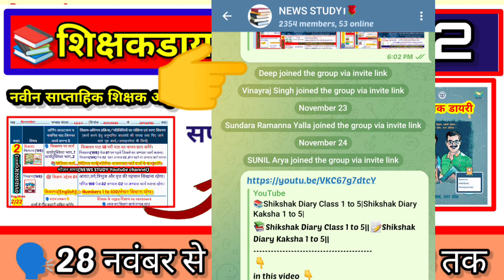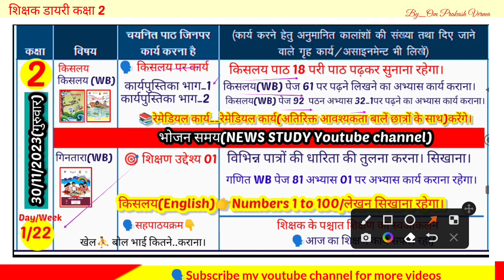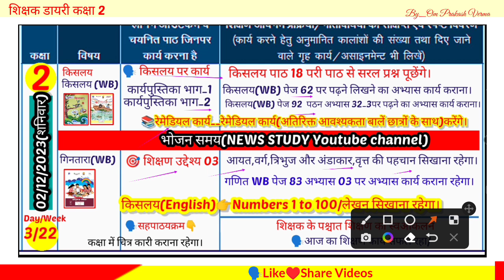Shikshak diary class 2/शिक्षक डायरी कक्षा 2 दिसम्बर 23 की।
in this video 👇
We will see teacher diary class 2 which will be 28  November se 03 DecemberTak।

📢 कक्षा 2 की शिक्षक डायरी PDF
01 अप्रैल 2023 से अब तक चाहिए तो
All videos Playlist Class 2 From 01 April 2023 Se Plz Visit link🙏🏻

✍️शिक्षक डायरी कक्षा 2 की देखें।
October 2023 ki
shikshak diary
2023 ki shikshak diary class 2 Class 2 ki shikshak diary 03 October se
Class 2 shikshak diary October 2023 ki
shikshak diary
Class 2 ki shikshak diary
Class 3 shikshak diary September 2023